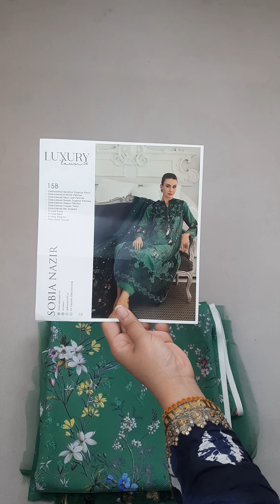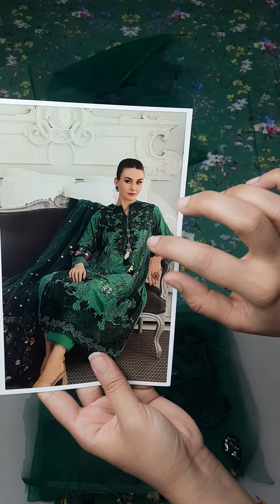Sobia Nazir Luxury Lawn | Designer Lawn | Summer Lawn | Ladylike Dresses Store | Price Rs 8,500/-